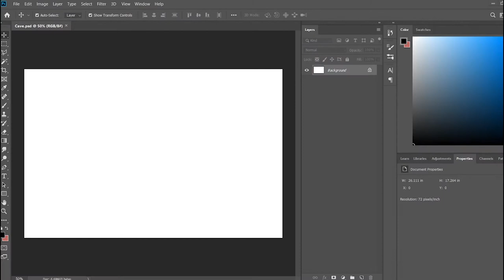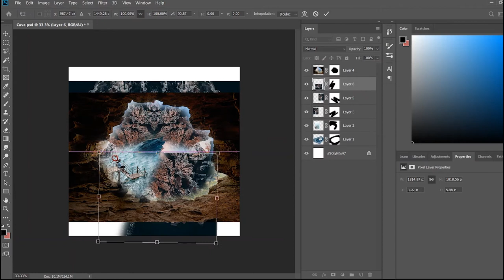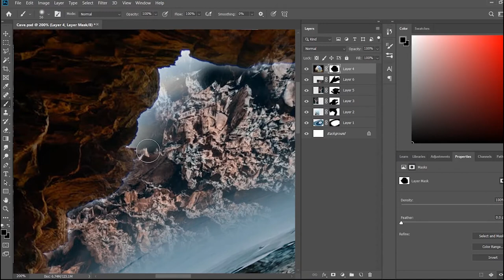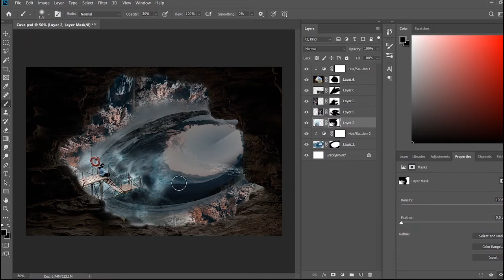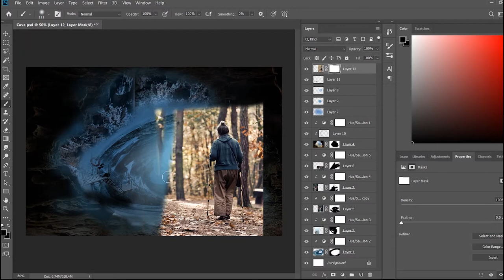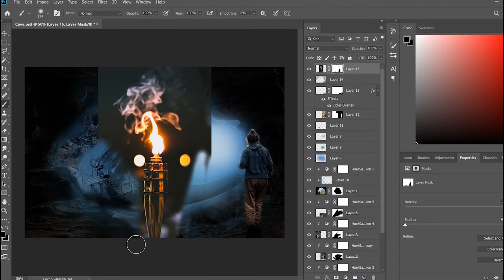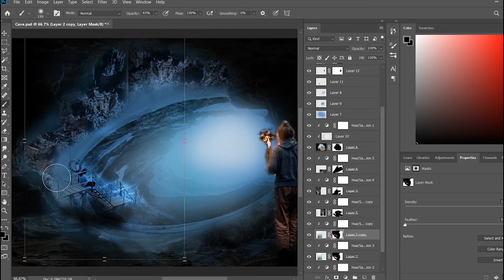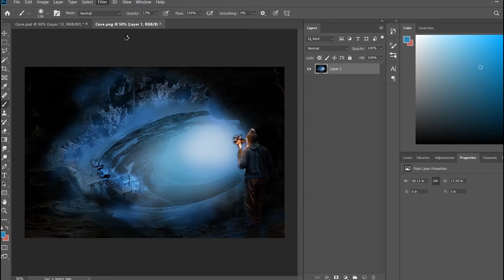Photoshop artwork tutorial #4: 'The never ending cave' [Photo manipulation time lapse]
In this time lapse I will demonstrate how I made my most recent Photoshop art pieces, using a range of interesting techniques. Watch until the end to see exactly what methods I used.

Images are linked below if you would like to follow alone/recreate it.

Music Credits: _____________________________________________________________________ Undertow by Scott Buckley Creative Commons — Attribution 3.0 Unported — CC BY 3.0 Free Download / Stream Music promoted by Audio Library _____________________________________________________________________ Until You're Gone Forever — Johny Grimes [Audio Library Release] Music provided by Audio Library Plus Watch Free Download / Stream _____________________________________________________________________ 5:00 AM by Peter Rudenko Creative Commons — Attribution 3.0 Unported— CC BY 3.0 Free Download / Stream Music promoted by Audio Library _____________________________________________________________________ Days Are Long - Silent Partner